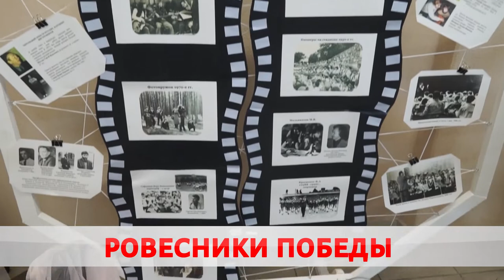Площадка для перспективной молодежи. Чем сегодня живет центр допобразования?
Современная площадка для развития перспективной молодежи. Центр дополнительного образования отмечает 75-летие. За эти годы он пережил множество событий и трансформаций. Анастасия Шевцова о том, чем сегодня живет учреждение.